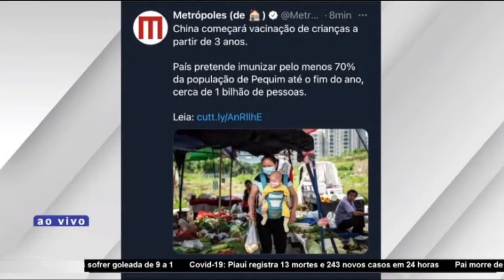Rede Meio Norte entrevista Lula